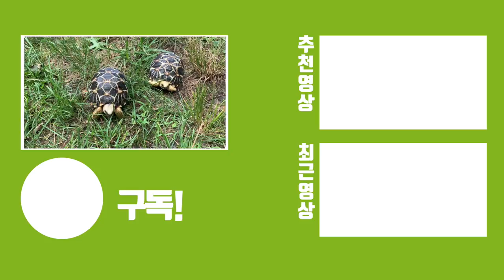이거 진짜 일까요? 살아움직이는 별 🌟 을 키우는 구독자분에게 영상이 왔습니다!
별거북이는 보면 볼수록 정말 이쁘단 말이죠 더더욱이 자연에 있는 육지거북이는 정말 앙증맞습니다. 거북이도 달리기가 은근 빠르다는것...ㅋㅋㅋ

여러분들도 가끔 상쾌한 공기마시러 파충류들이랑 나가보시는건 어떠신지요!